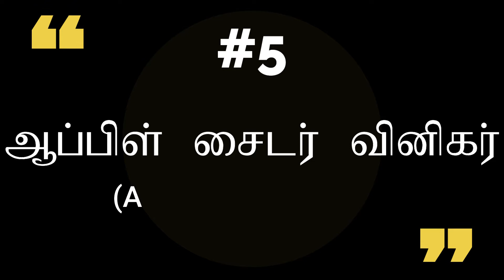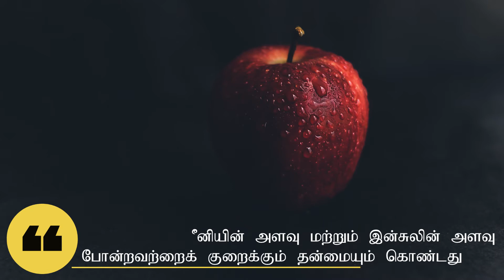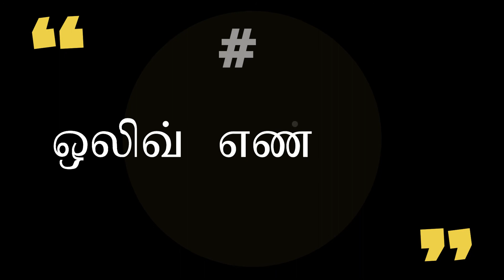உடல் எடையைக் குறைக்க உதவிசெய்யும் ஆரோக்கியமான உணவுகள் | Part-2 | Top 6 Foods That Help You Burn Fat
“வாசிப்பு மனிதனைப் பூரணப்படுத்தும்”
ஆகவே இன்றைய இலத்திரனியல் யுகத்தில் வாசிப்பை மேம்படுத்த எம்மாலான ஒரு சிறிய முயற்சி

இவற்றையும் காணுங்கள்:

சீனியின் அளவு கட்டுப்பாட்டில் இல்லாமல் இருப்பதற்கான அறிகுறிகள் | Top 5 SIGNS your BLOOS SUGAR is OUT OF CONTROL
சக்தியை அதிகரிக்கச் செய்யும் ஆரோக்கியமான உணவுகள் | Top 5 FOODS that will KEEP you ENERGIZED throughout the day
சக்தியை அதிகரிக்கச் செய்யும் ஆரோக்கியமான உணவுகள் | Part-2 | Top 5 FOODS that will KEEP you ENERGIZED throughout the day

நீங்கள் உண்ணும் உணவுகள் உயிர்ச்சத்தாக மாறும் செயன்முறையான வளர்ச்சிதை மாற்றத்தை மேம்படுத்துவது, உடலிலுள்ள கொழுப்பைக் குறைப்பதற்குத் துணைபுரிகின்றது. ஆனால் நீங்கள் உடல் எடையைக் குறைக்கும் வேளையில் எடுத்துக்கொள்ளும் மருந்துப்பொருட்கள், பாதுகாப்பற்றவையாகவோ அல்லது பயனற்றவையாகவோ இருக்கலாம். அதிஷ்டவசமாக நீங்கள் உட்கொள்ளும் சில இயற்கையான மற்றும் ஆரோக்கியமாகன உணவுகளுக்கும், வளர்ச்சிதை மாற்றத்தை மேம்படுத்துவதற்கான சக்தி காணப்படுகின்றது. அவை உங்களின் கொழுப்பைக் குறைத்து உடல் எடையைச் சீராகப் பேணுவதற்கு உதவி செய்கின்றது.

Boosting your metabolic rate can help you lose body fat. However, most “fat-burning” supplements on the market are either unsafe, ineffective or both.
Fortunately, several natural foods and beverages have been shown to increase your metabolism and promote fat loss.

இந்த Channel இல் பின்வரும் தலைப்புக்களில் Videos பதிவேற்றப்படும்.
1. Psychology – உளவியல்
2. Personality – ஆளுமை
3. Relationship – உறவுகள்
4. Facts – உண்மைகள்
5. Health – ஆரோக்கியம்
6. Life motivation
இந்த Video களை பார்வையிட்டு உங்கள் வாழ்க்கையின் தரத்தை உயர்த்தி மேலும் பல சாதனைகள் புரிவதுடன் மகிழ்ச்சிகரமான எதிர்காலத்தை நோக்கி உங்கள் வாழ்வை முன்னெடுத்துச் செல்லுங்கள். மேலும் இது போன்ற Video களை நாங்கள் பதிவேற்ற உங்களின் ஒத்தழைப்பு முக்கியமானதொன்றாகும்.

Visuals: Pexels, Pixabay and others

உங்களின் மேலான ஆதரவுக்கு கோடான கோடி நன்றிகள்!